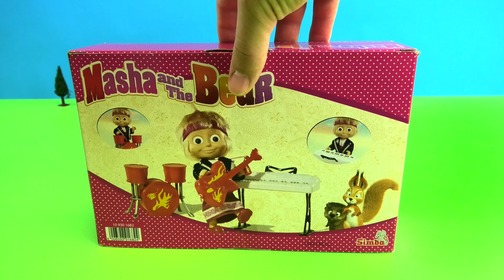Mascha und der Bär Spielzeug: Masha's Haus und ihrer Freunde Überraschung für Kinder | Deutsch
Heute zeige ich euch Spielsachen aus der russischen Serie! Mascha und der Bär Unboxing: Bärenhaus, Masha Puppen & Krankenwagen für Kinder